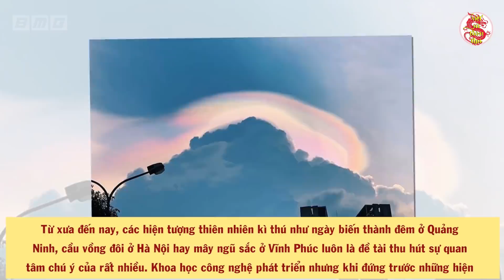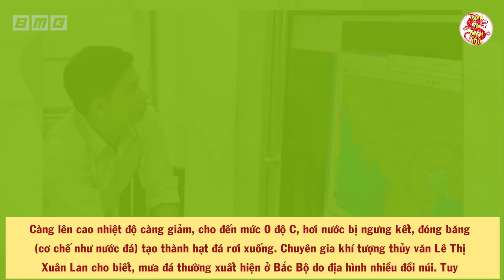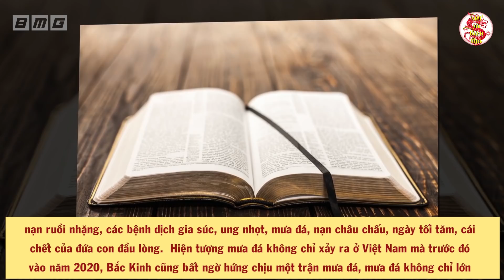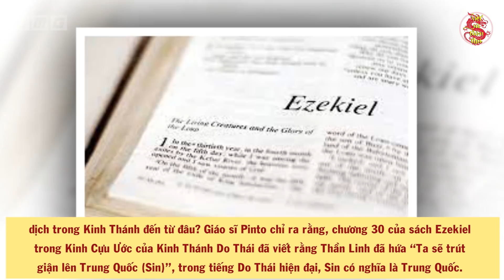Hiện Tượng KỲ LẠ Lần Đầu Xuất Hiện Trên Bầu Trời Việt Nam Tiên Tri Điều Gì Về Covid-19?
Hiện Tượng KỲ LẠ Lần Đầu Xuất Hiện Trên Bầu Trời Việt Nam Tiên Tri Điều Gì Về Covid-19? Thiên nhiên luôn tồn tại những thắng cảnh đẹp đáng kinh ngạc và những hiện tượng tự nhiên rất bí ấn. Mặc dù hiện nay khoa học đã phát triển nhưng các nhà nghiên cứu vẫn phải đau đầu để giải thích các hiện tượng kỳ bí mà đôi lúc còn được gọi là "phép màu". Đặc biệt, vào những ngày gần đây, một trong những hiện tượng thiên nhiên kì lạ đã xuất hiện trên bầu trời đúng vào thời điểm Sài Gòn đang bùng phát cơn đại dịch bệnh COVID-19 thu hút sự quan tâm và chú ý của rất nhiều người. Song ít ai biết rằng, đây chính là điềm báo kinh hoàng đối với đất nước ta. Vậy đó là những điềm báo nào mà mọi người không được chủ quan? Liệu có ảnh hưởng gì đến việc VN bùng phát đợt dịch lần thứ tư này không? Tất cả sẽ được tiết lộ trong video của VSTT!
- Biên tập nội dung & MC: Thu Trang
- Dựng video: Thái Sơn
- Giọng Đọc: Trang Trần